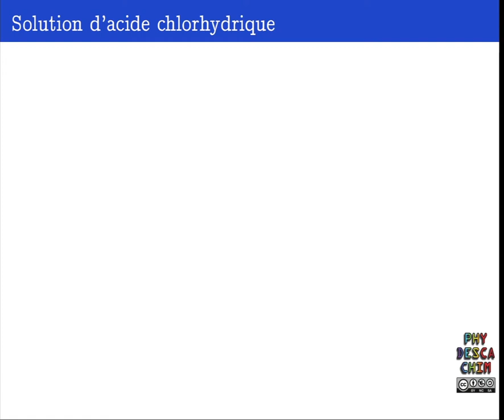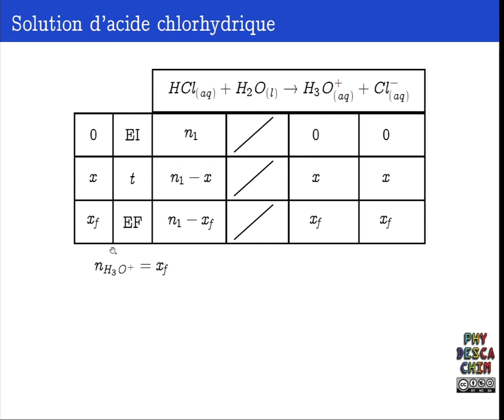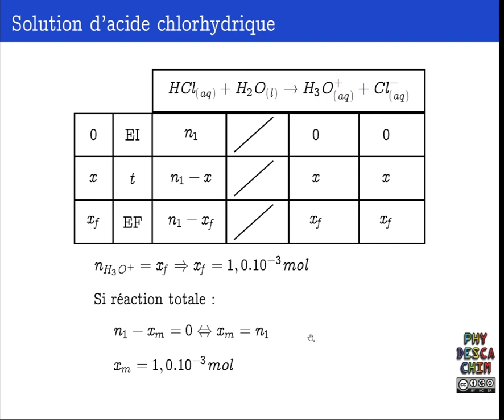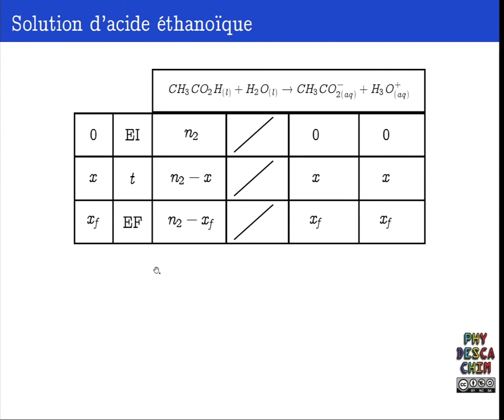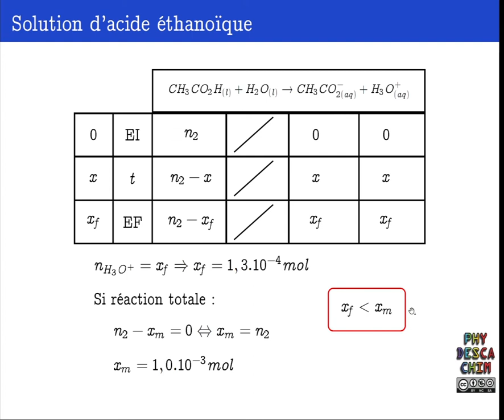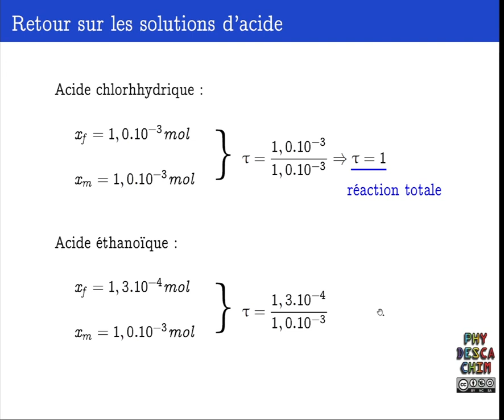Terminale - L'équilibre chimique - Le taux d'avancement final